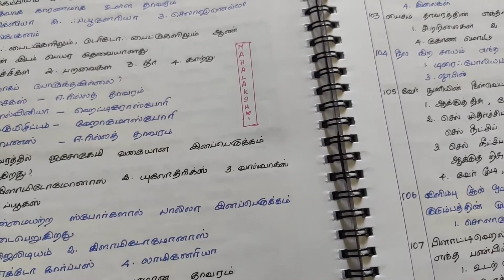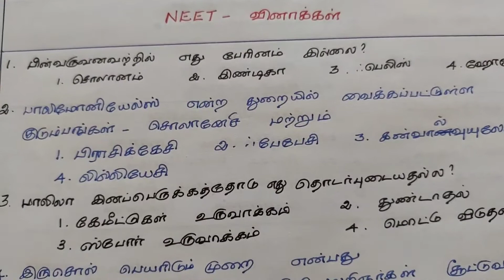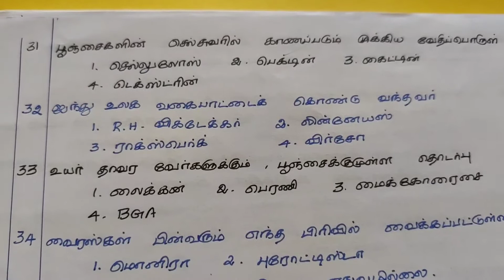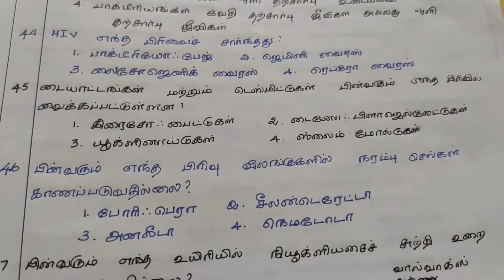Neet:Biology:Tamil medium:1st day class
first 50 questions